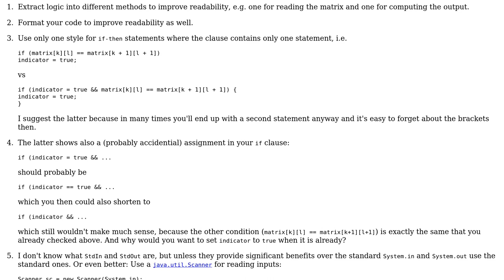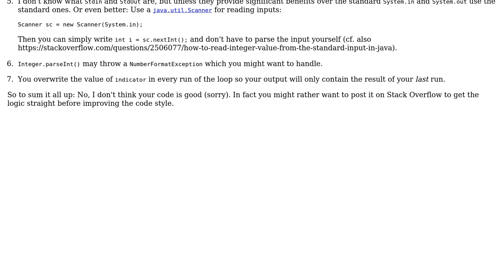Code Review: Verify - if oblique line in matrix is equal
With thanks & praise to God, and with thanks to the many people who have made this project possible! You are responsible for your own actions.